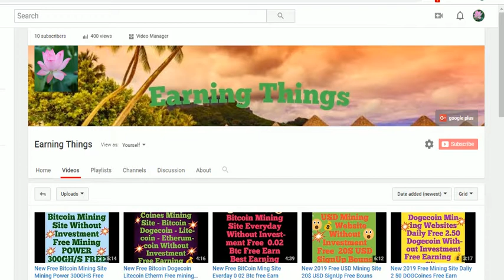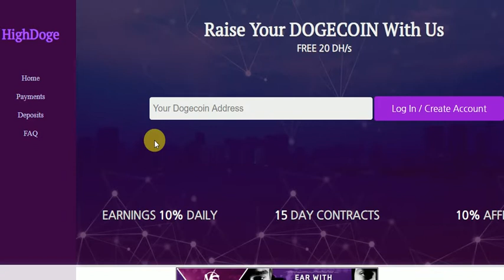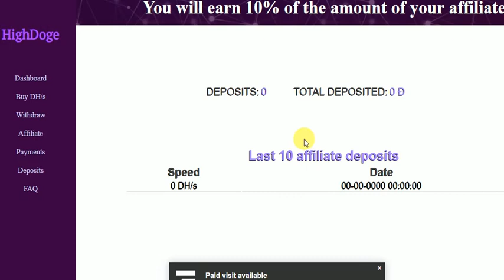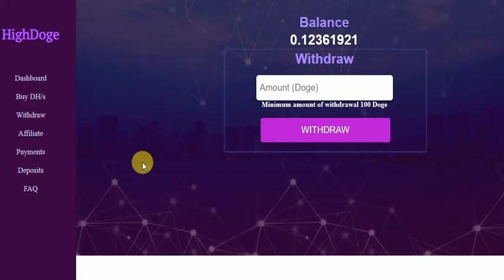New FreeDogeCoin Mining Site Mining Power 20 DHS Free